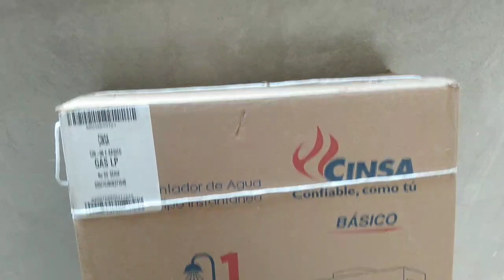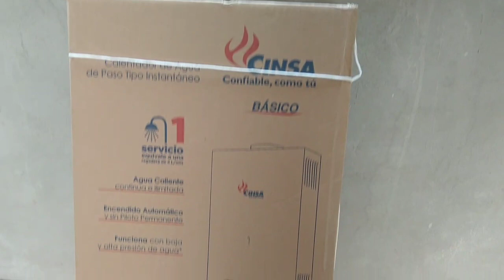Calentador recién instalado no enciende